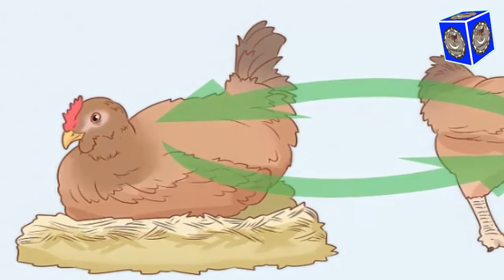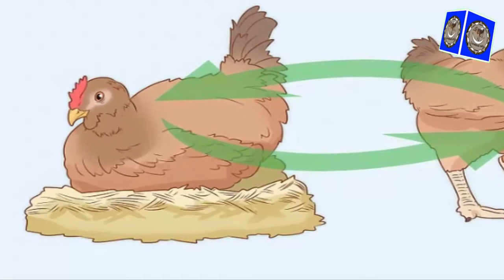egg bound chicken symptoms/What a eggbound chicken looks like/egg binding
*apna karobar
*taddy goats